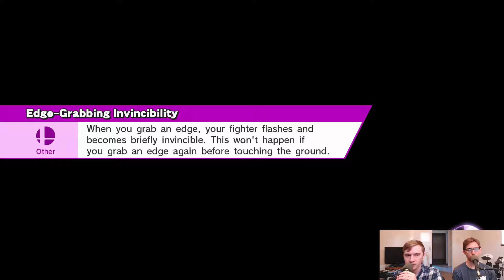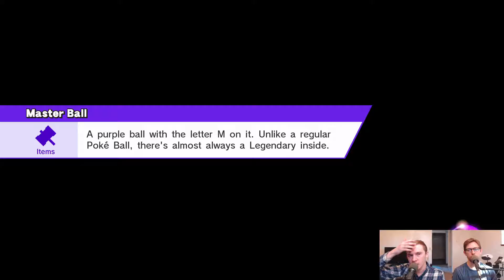Super Smash Bros 4 Wii U [1.1.6] Fox Vs Robin - SKIN MODS | #287